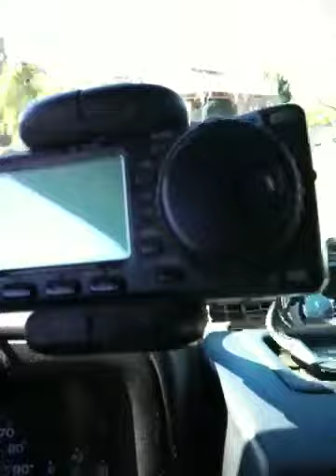My prophecy came true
Ray comfort and croc oduck boy are here in san jose.